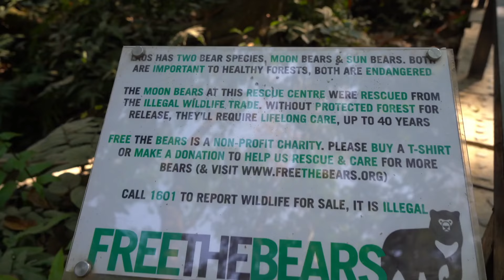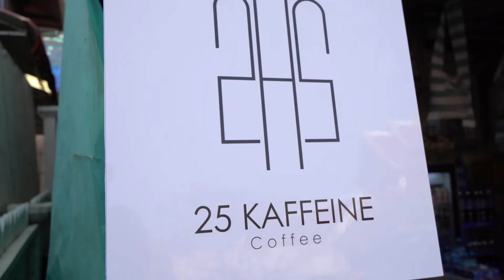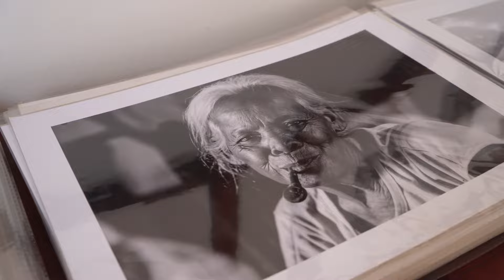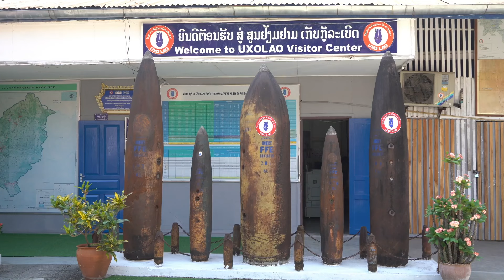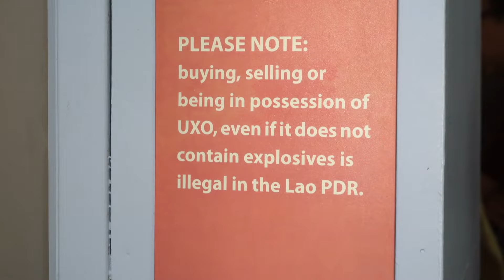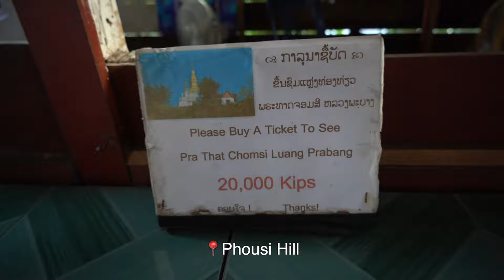Solo in Luang Prabang: My Travel Vlog Experience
Experience the wonders of Luang Prabang on a solo trip, from admiring the vibrant waterfalls to exploring the bustling streets filled with art exhibits, temples, and delicious cuisine.

Here is the gear I used to create this video:
Sony A7 III Camera
Sony ECM-B10 Microphone
DJI MINI PRO 3
Here is other travel gear I highly suggest:
Worldwide Travel Adapter
Osprey Travel Backpack
Compression Traveling Cubes

I AM A PARTICIPANT IN THE AMAZON SERVICES LLC ASSOCIATES PROGRAM, AN AFFILIATE ADVERTISING PROGRAM DESIGNED TO PROVIDE A MEANS FOR ME TO EARN FEES BY LINKING TO AMAZON.COM AND AFFILIATED SITES AT NO EXTRA COST TO YOU.

00:00 Alms Giving
01:00 Kuang Si Waterfall
03:54 Exploring Luang Prabang
06:57 Donating Blood
07:37 UXO
10:30 Phousi Hill
12:03 Night Market